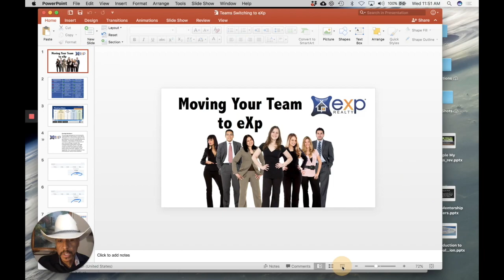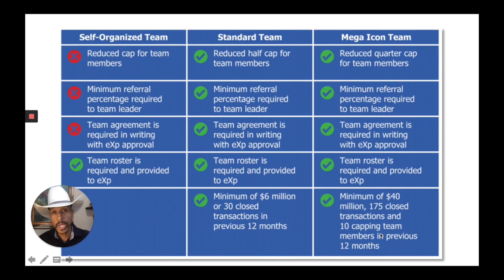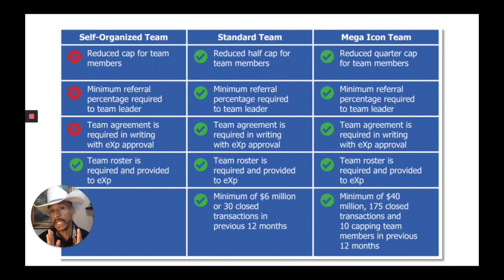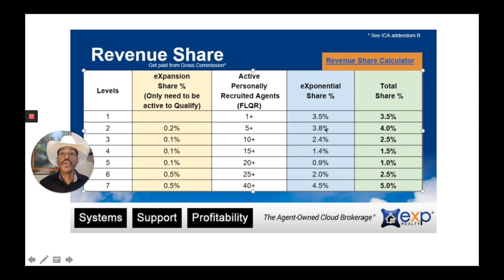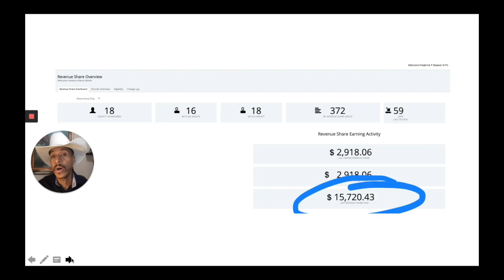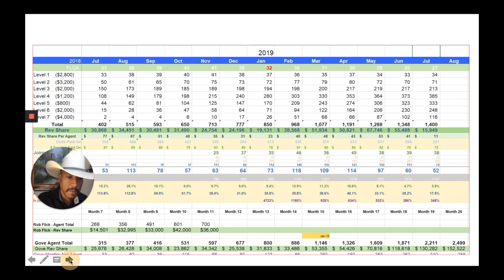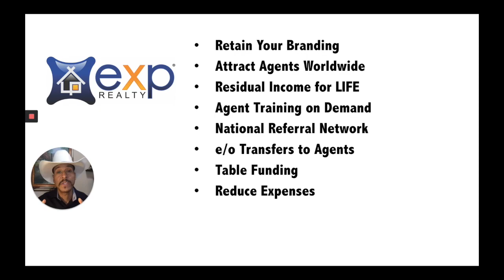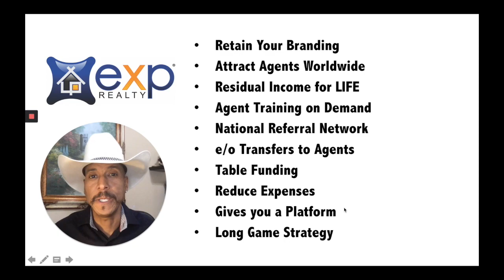Moving Your Real Estate Team to eXp Realty Presentation by Knolly Williams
More and more brokerages and teams are switching to eXp as a platform to run their business.👨‍💼👩‍💼

If you have an independent brokerage or a team you owe it to yourself to at least take a look!👍🤠